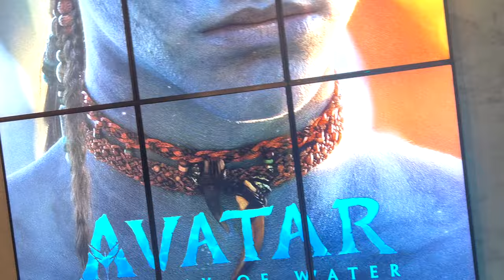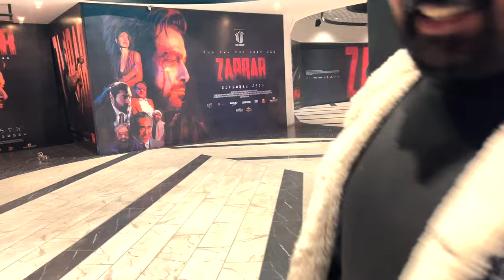Watched AVATAR the way of water movie in cue cinema 3d print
Avatar The Way of Water Movie Review in urdu/hindi. Avatar The Way of Water Movie is the Sequel to Avatar 2009 Film that is directed by james cameron which holds the record for Biggest Box Office gross Collection, The movie gives a glimpse of future events that could possibly happen. The movie is edited and shoot in proper 3d cameras that is why it gives a great experience one in a lifetime.

Movie Sequel arrives 13 years after the first film, will this movie break the records? in my opinion James Cameron doesn’t left any mistake in the movie that is considerable.